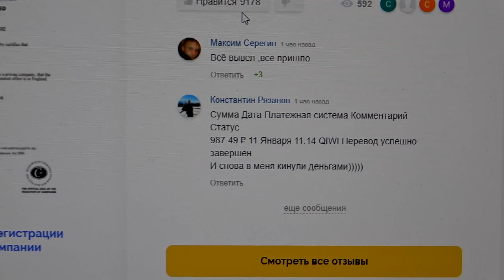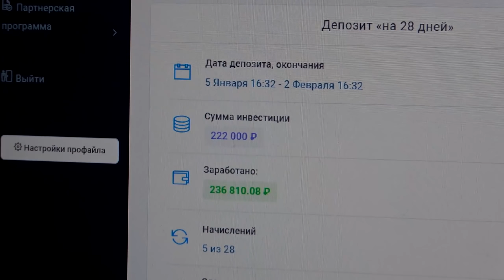КАК ДВА ПАЛЬЦА ... ГОВОРИЛ СОНЧИК... Pagani Zonda R в NFS Shift 2